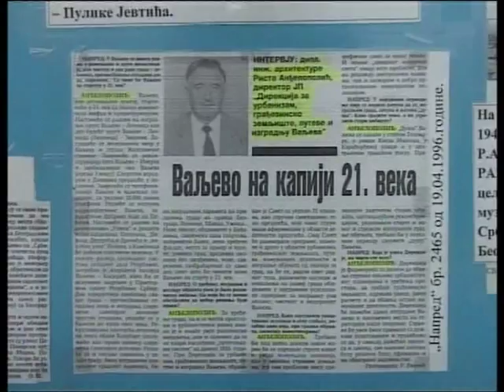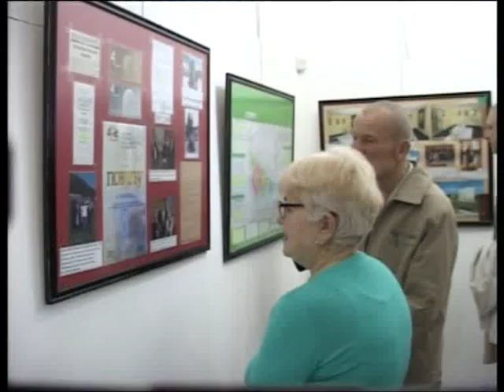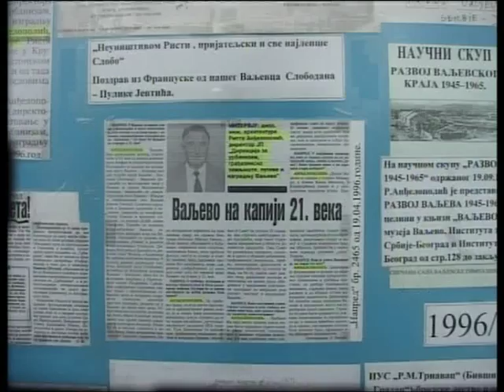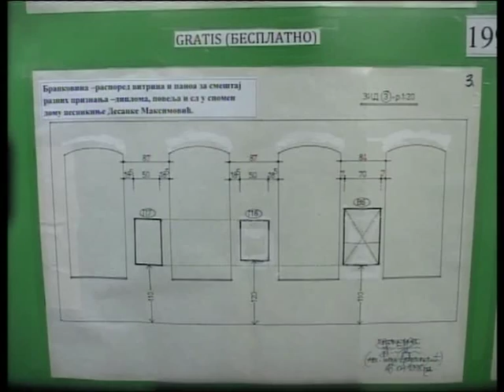Izmedju arhitekture i umetnosti